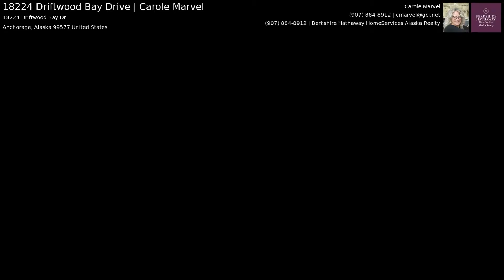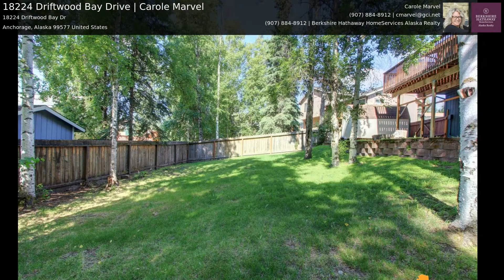18224 Driftwood Bay Drive | Carole Marvel